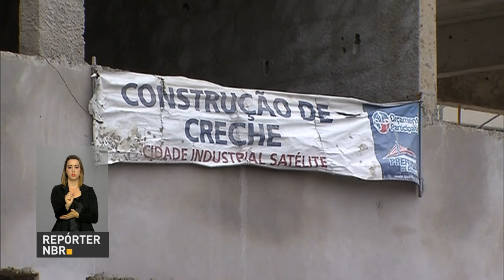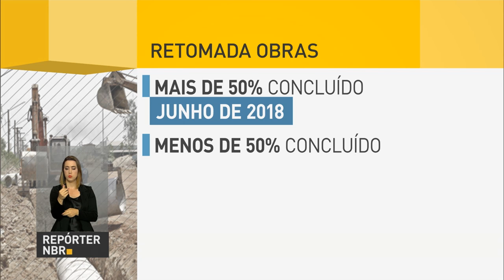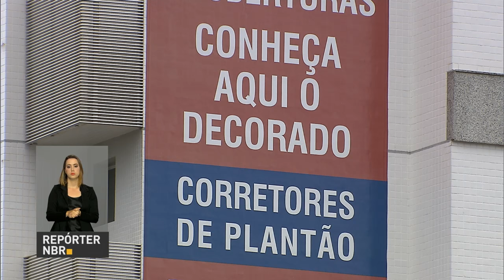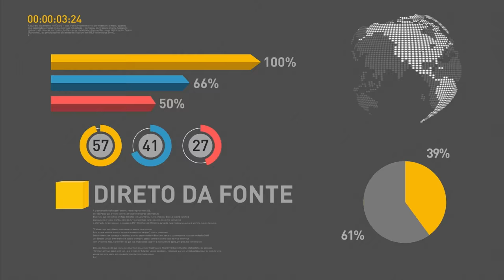Petrobras recebe R$ 204 milhões do Governo Federal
REPÓRTER NBR 18H - 18.11.16: Petrobras recebe R$ 204 milhões do Governo Federal. Recursos foram recuperados pela Operação Lava Jato. E mais: obras de infraestrutura serão retomadas em todo o Brasil com recursos do PAC. Veja também: Caixa Econômica baixa juros do crédito imobiliário.